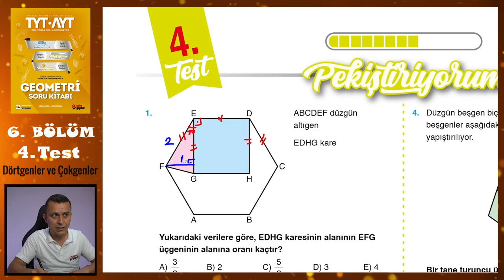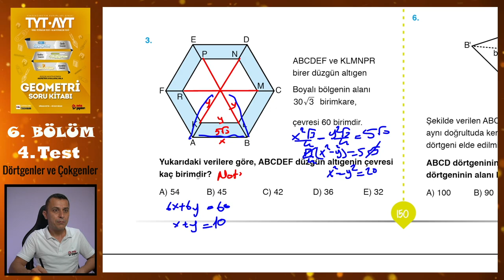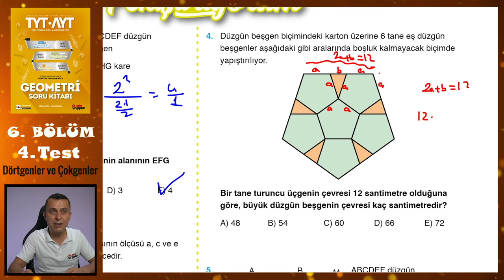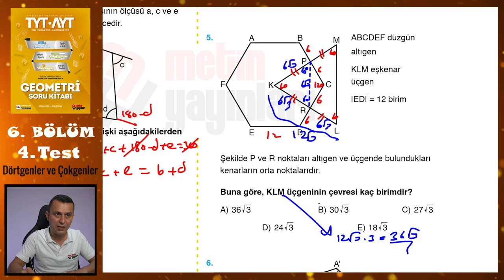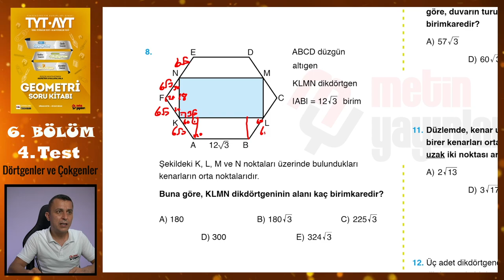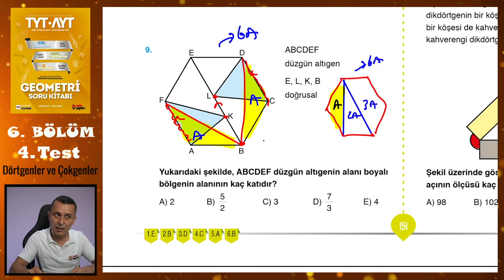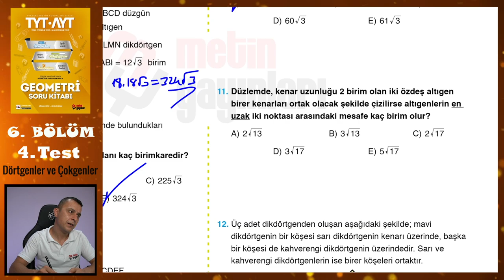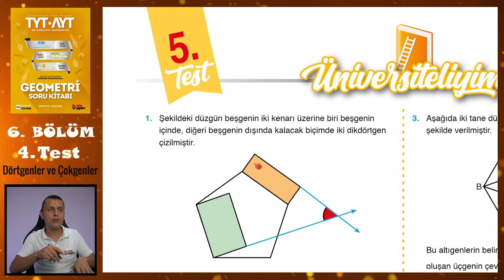4. Test | 6. Bölüm | Dörtgenler ve Çokgenler | METİN YAYINLARI